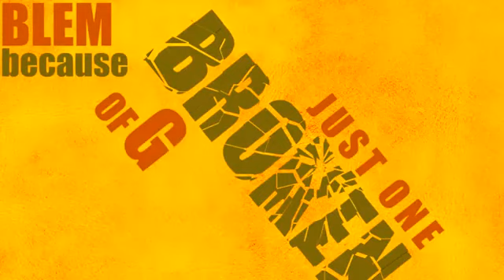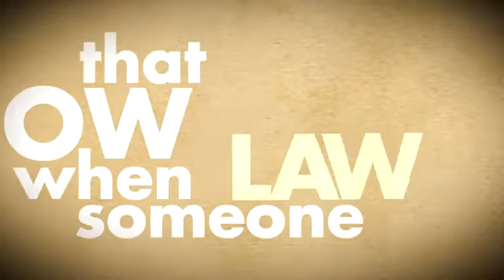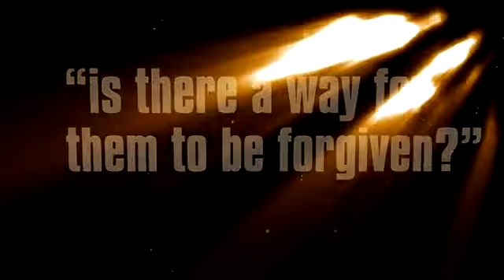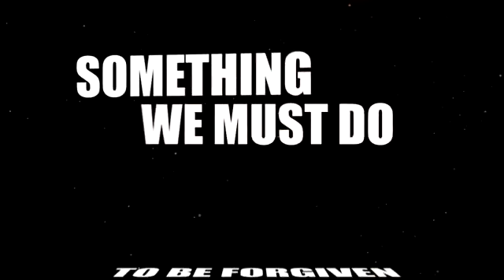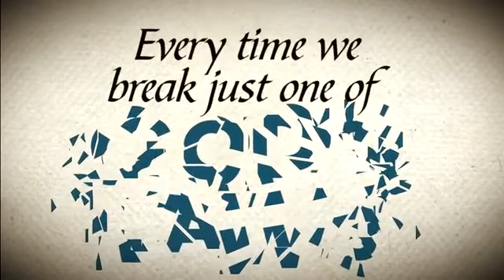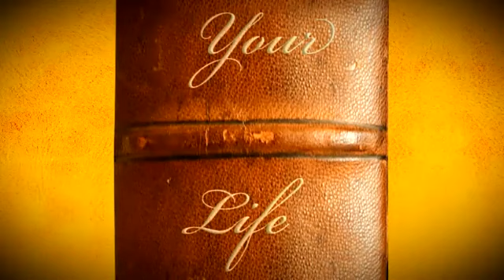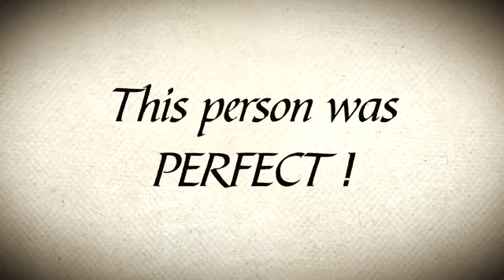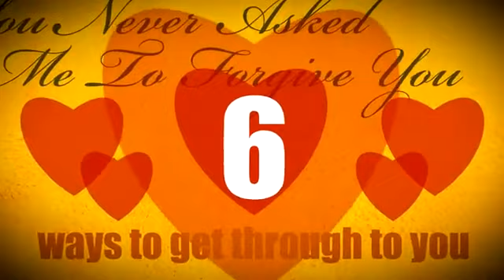How to get God into your life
"But if from thence thou shalt seek the LORD thy God, thou shalt find Him, if thou seek Him with all thy heart and with all thy soul." (Deuteronomy 4:29)

"Believe on the Lord Jesus Christ, and thou shalt be saved" (Acts 16:30-31)